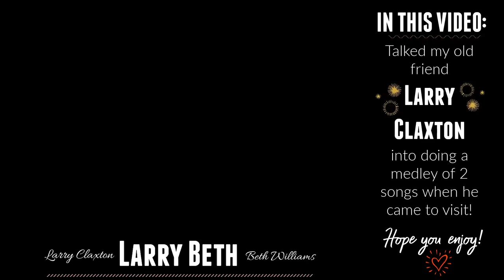Fun in the Studio Singing Together - Beth Williams and Larry Claxton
❤🌹 2 cover songs from performing songwriter Beth Williams & Larry Claxton!  Thanks to my dear friend Larry for joining me!  Check Larry out singing Ready for the Times to Get Better